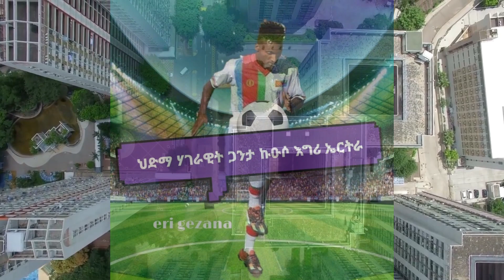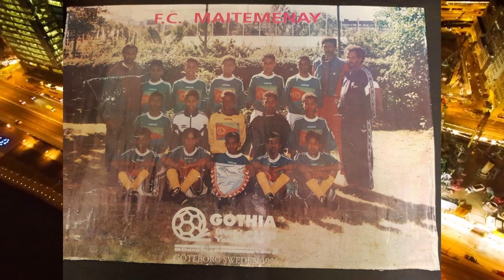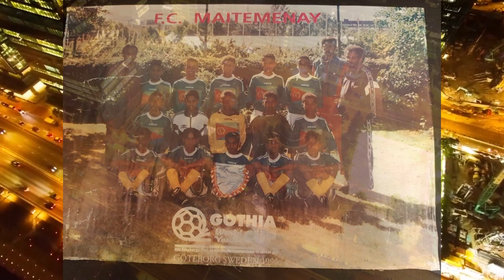Eri gezana - "ኣይሃደሙን" ህድማ ተጻወትቲ ኩዑሶ እግሪ ኤርትራ ኣብ ሃገረ ኡጋንዳ፣ ሓቕነት የብሉን ድዩ?